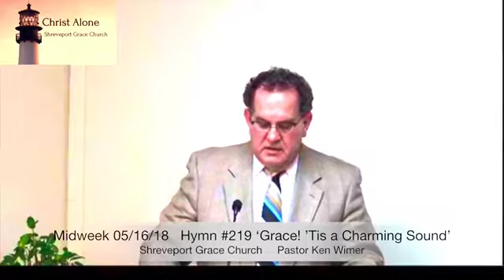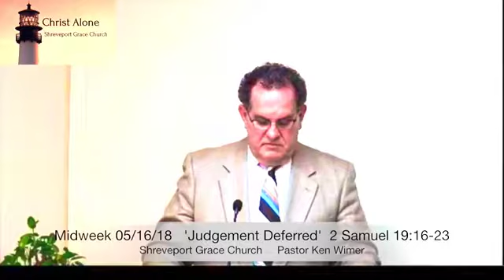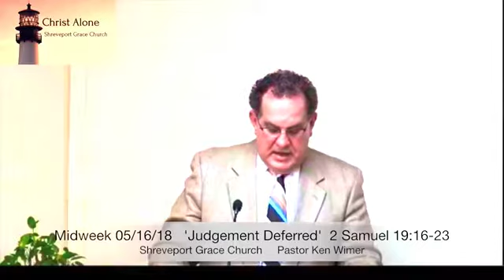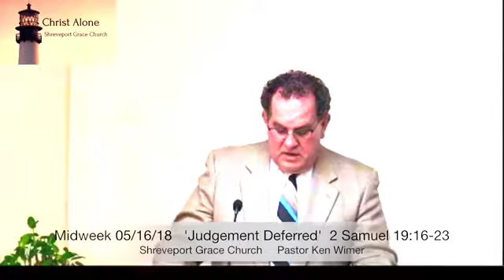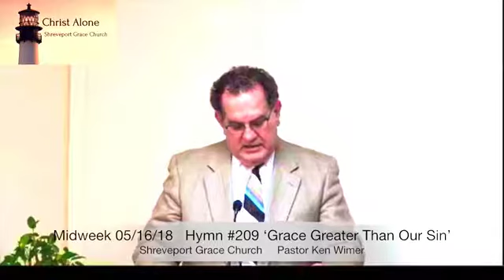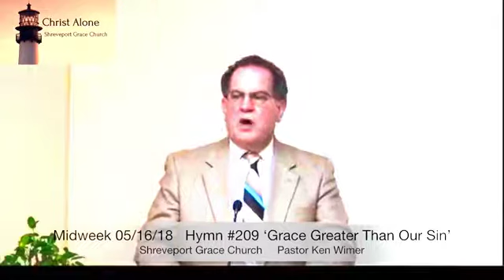Midweek 05/16/18 Full Service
Hymn #37 ‘How Great Thou Art’, Scripture Commentary (Psalm 106), Hymn #219 ‘Grace! ’Tis a Charming Sound’,  Judgement Deferred (2 Samuel 19:16-23), Hymn #209 ‘Grace Greater Than Our Sin’